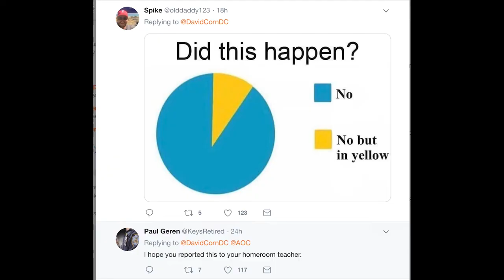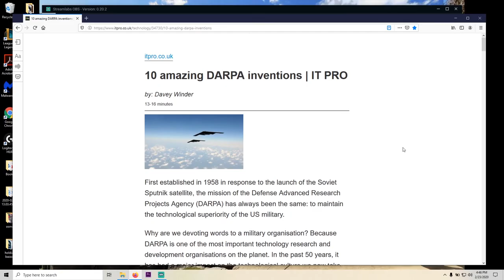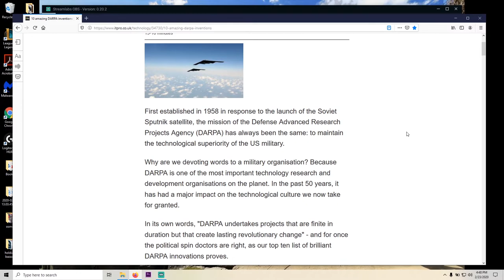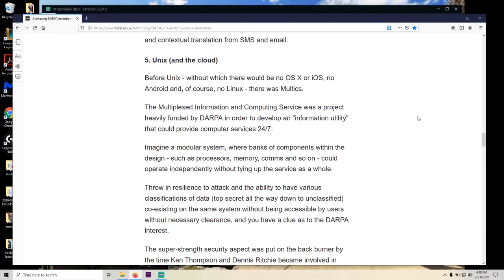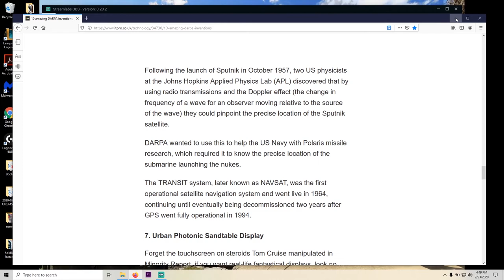Who Created Bitcoin?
We are told Satoshi Nakamoto created Bitcoin. And if it was NOT him, the founder of bitcoin was Dave Kleiman, Nick Szabo, Craig Wright, Hal Finney, Dorian Nakimoto. But who has the most to gain from Bitcoins or Blockchain adoption? Who has a past history of 'world changing' network ideas? Who would benefit from being able to track every transaction, right down to the FIRST purchase ever made in bitcoin? Now add every person, TV, computer, car, even a toaster oven. All tracked from inception to grave. Now you have the internet of things or IoT. A blockchain based world. So WHAT IS BITCOIN? A gateway to an infinitely tracked future. As with most technology, it can be used for good or ill. Given the current worldwide circumstances, which do you see it being used for? Bitcoin / Crypto is far more than just a digital currency.

Money Today